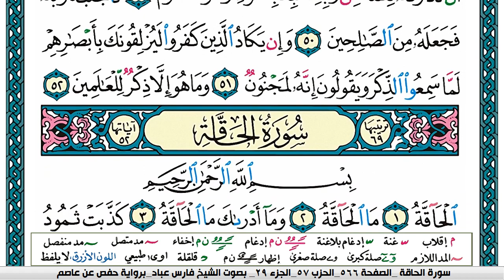سورة القلم مكتوبة فارس عباد